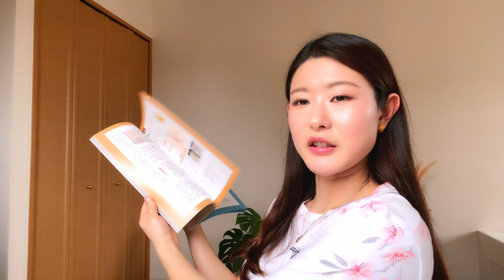I will be a SAKE master 🍶 (Hopefully)